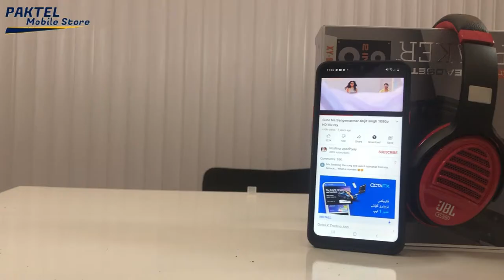JBL 2 in 1 XY-930 headphone & Speaker| Pubg Gaming 👲 | Unboxing and Review | PakTel Mobile Store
Highlights
00:20  intro
01:53  Unboxing
04:46  Testing & Setup

Product details of JBL XY-930  Wireless Over-Ear Headphones
Detachable cable with remote & microphone
Comfort-fit fabric headband
Multi-Point Connection
Hands-free calls
15 minutes charging for 2 hours playtime
30 Hours Battery Life - 2 Hours Recharging Time
JBL Signature Sound
50mm drivers and a sound signature that can be found in the most famous venues all around the world.

Get help from your Voice Assistant
Play your favorite playlist, text your friend, check the weather and much more by simply tapping the ear cup to activate the Google voice assistant or Amazon Alexa. Use the all-new JBL App to easily set your preferred voice assistants

Ambient Aware and TalkThru Technology
Don’t let the music stop! Stay in touch with your surroundings while listening to your tunes. A touch of the Ambient Aware button increases the ambient sound and lets you hear what’s happening around you. The TalkThru mode drops the music level down, allowing you to talk to your friends without removing your headphones.

30 Hours Battery Life - 2 Hours Recharging Time
Rock on non-stop for a full day or more and enjoy super-fast recharging if that’s not enough.

15 minutes charging for 2 hours playtime
A quick 15-minute charge lets you extend the fun for an additional 2 hours.

Hands-free calls
Stay in touch with your world by managing calls with the buttons on the ear-cup. When the battery is flat, just plug-in the audio cable and continue listening and chatting.

Multi-Point Connection
Allows you to effortlessly switch from one Bluetooth device to another. You can simply switch from a video on your tablet to a call on your mobile phone, so that you’ll never miss a call.

Comfort-fit fabric headband
Shaped around your head with a fitting fabric headband and soft ear cushions, the LIVE500BT are super comfy

When the battery is flat, just plug-in the audio cable and continue listening or chatting.

Wireless Over-Ear Headphones
In your world, superior sound is essential, so slip on a pair of JBL LIVE500BT wireless around-ear headphones. Equipped with massive 50mm drivers, JBL LIVE500BT headphones deliver JBL Signature Sound punctuated with enhanced bass so every track on every playlist pops. Need some help getting through the day? Easily access the Google Assistant or Amazon Alexa with a tap on the ear cup and play your favorite playlist, text your friend or check the weather and much more, without glancing at your phone. But that’s not all. The JBL LIVE500BT headphones can also keep you in touch with your surroundings to the Ambient Aware function and TalkThru Technology letting you have a conversation without removing the headphones. Lightweight and comfortable to the pillow soft padded headband, you’ll enjoy 30 hours of music streaming with 2 hours of recharging time, multi-point connection capabilities and a convenient detachable cable with remote/mic, that lets you rock on even when the battery goes off. Rock out while staying tuned in with the JBL LIVE500BT headphones.

Specifications of JBL LIVE XY-930 Wireless Over-Ear Headphones
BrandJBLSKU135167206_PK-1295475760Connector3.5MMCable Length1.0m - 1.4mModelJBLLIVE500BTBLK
What’s in the box 1 X JBL LIVE 500BT Wireless Over-Ear Headphones, 1 X AUX Cable, 1 X Charging Cable